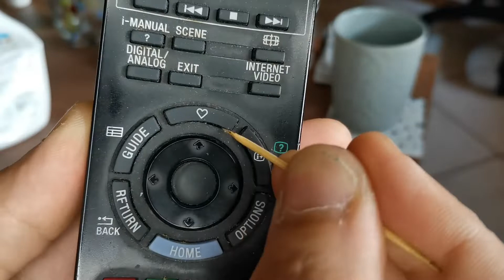You Can't Believe How DIRTY Remote Controls Are